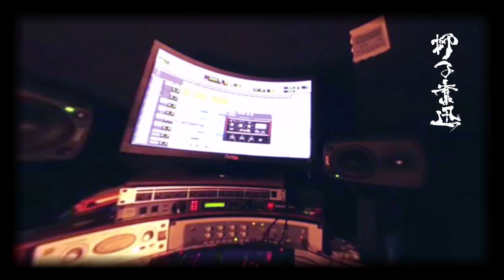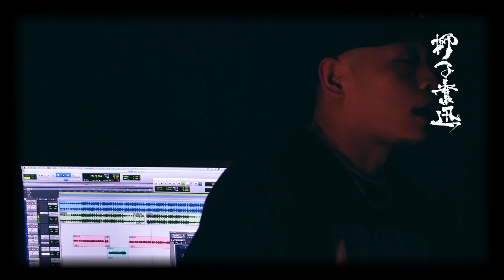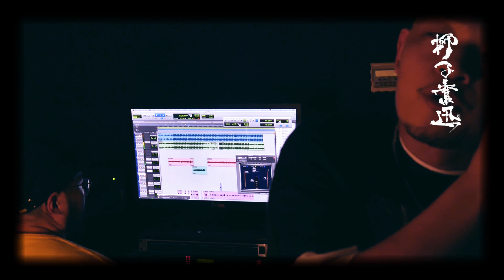JASS - Dojo Flow (Prod by MoneyJah)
Download & Stream

獅子奮迅 JASS
All prod by MoneyJah

1.Dojo Flow
2.It's OVER
3.NEW DAY Feat JNK,KOH,EMKAY
4.逆流 Feat DRAGON P
5.DRIVER W Feat WELL-DONE
6. InterLude
7.stILL Feat anddytoystore
8.ReservoirDogs MoneyJah Remix
9.Night Train Feat MC GEBO
10.Outro
11.雲煙飛動 O.D.S Remix

Scratch by
TRACK2 DJ MO-RI
TRACK11 DJ GAJIROH

Recording&Mix By MoneyJah
Mastering By Aru-2
Phot By Toshikikosaka
Tag by YUZER.Nousui
Art wark By YOUBOB
Big support By Fedupgear